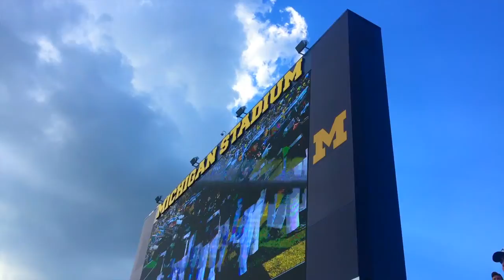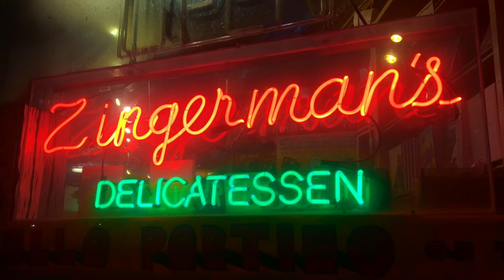MICHIGAN VS SMU